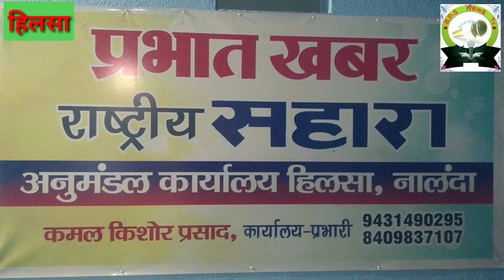दिपावली एवं छठ पूजा की बधाई,कमल किशोर प्रसाद अध्यक्ष अनुमंडल पत्रकार संघ हिलसा नालंदा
Luxmi Puja
Kamal Kishore Prasad
Hilsa News Hilsa TV Hilsa Nalanda Bihar